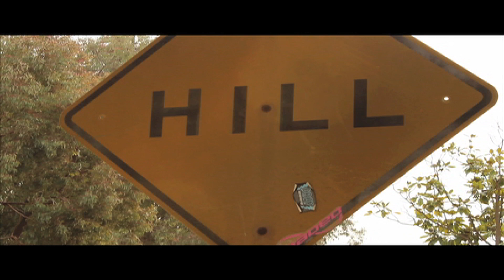Green Light Red Light